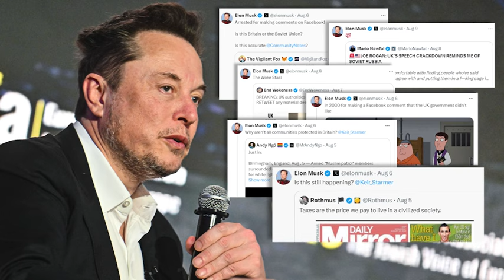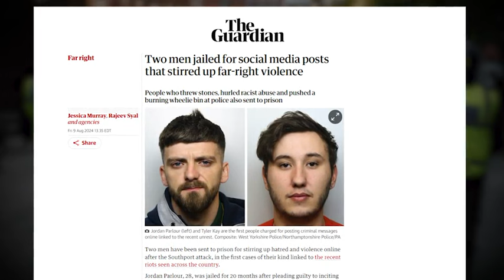UK authorities threaten extradition, jail to US citizens for online posts stoking riots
The worst riots the United Kingdom has seen in years are being fueled by false information online.

TND covers content from Sinclair's stations in:
Abilene-San Angelo, TX : KTXS
Albany, GA : WFXL
Albany, NY : WRGB
Amarillo, TX : KVII
Asheville, NC : WLOS
Austin , TX : KEYE
Bakersfield, CA : KBAK/KBFX
Baltimore : WBFF
Beaumont, TX : KFDM/KBTV
Birmingham, AL : WBMA
Boise, ID : KBOI/KYUU
Bristol, VA : WCYB
Cedar Rapids, IA : KGAN/KFXA
Champaign, IL : WCCU
Charleston, SC : WCIV
Charleston, WV : WCHS/WVAH
Chattanooga, TN : WTVC
Cincinnati, OH : WKRC/WSTR
Columbia, SC : WACH
Columbus, OH : WSYX/WTTE
Dayton, OH : WKEF/WRGT
El Paso, TX : KFOX/KDBC
Eugene, OR : KVAL/KMTR
Eureka, CA : KAEF
Flint, MI : WEYI/WBSF
Fresno, CA : KMPH
Gainesville, FL : WGFL
Green Bay, WI : WLUK
Greenville-New Bern, NC : WCTI
Harlingen, TX : KGBT
Harrisburg, PA : WHP
Jefferson City, MO : KRCG
Johnstown, PA : WJAC
Kalamazoo-Grand Rapids, MI : WWMT
Kirksville-Ottumwa, IA : KTVO
Las Vegas, NV : KSNV
Lewiston, ID : KLEW
Lincoln, NE : KHGI/KWNB
Little Rock, AR : KATV
Lynchburg, VA : WSET
Macon, GA : WGXA
Medford, OR : KTVL
Mobile, AL : WPMI
Myrtle Beach, SC : WPDE
Nashville, TN : WZTV
Oklahoma City : KOCB/KOKH
Pasco, WA : KEPR
Pensacola, FL : WEAR/WFGX
Portland, ME : WGME/WPFO
Portland, OR : KATU/KUNP
Providence, RI : WJAR
Quincy-Hannibal, IL : KHQA
Redding-Chico, CA : KRCR
Reno, NV : KRNV/KRXI
Rochester, NY : WHAM
Salt Lake City : KUTV
San Antonio, TX : KABB/WOAI
Savannah, GA : WTGS
Seattle, WA : KOMO/KUNS
Sioux City, IA : KMEG/KPTH
South Bend, IN : WSBT
Springfield, IL : WICS
Steubenville, OH : WTOV
Syracuse, NY : WSTM
Toledo, OH : WNWO
Traverse City, MI : WPBN
Tulsa, OK : KTUL
Washington DC : WJLA
West Palm Beach, FL : WPEC
Wilkes-Barre, PA : WOLF
Yakima, WA : KIMA